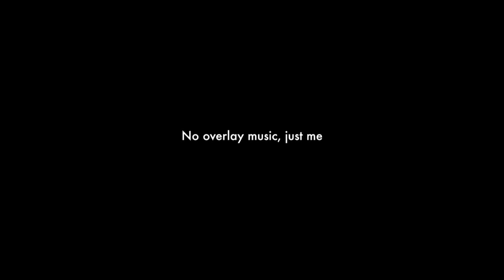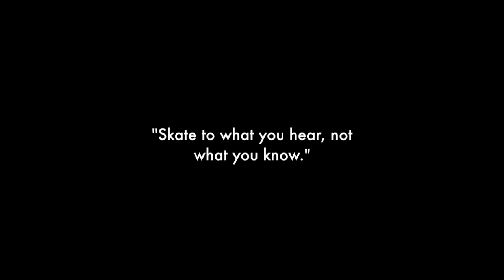Steve Cantrell - "Raw & Uncut" (2015 Trailer)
Often told that I was given the gift of expression, I give it to you in it's rawest form.

Bany Boys | VNLA